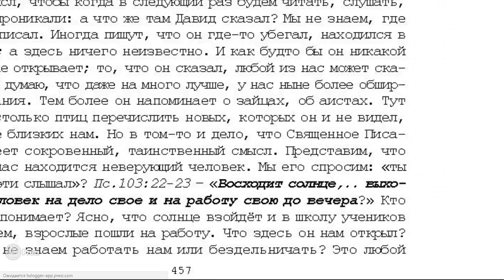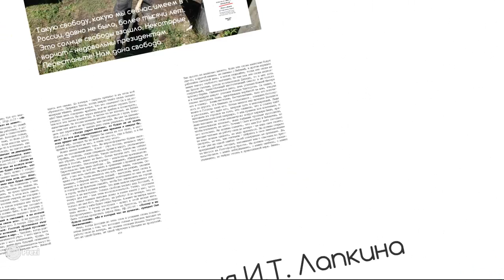Проповедь 6. На 103 Пс. «О творении мира». 7 том. «…открытым оком». Стр 457.. ИгЛа